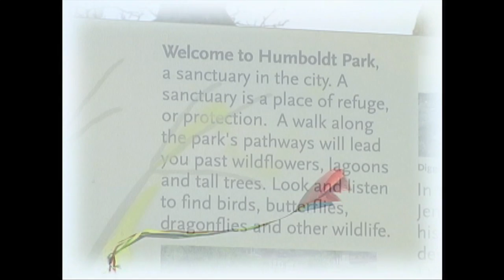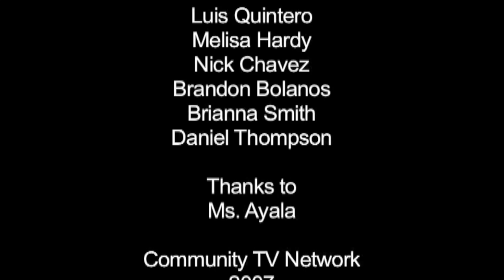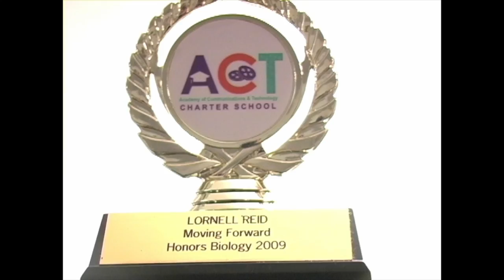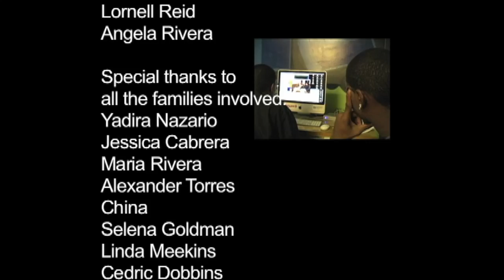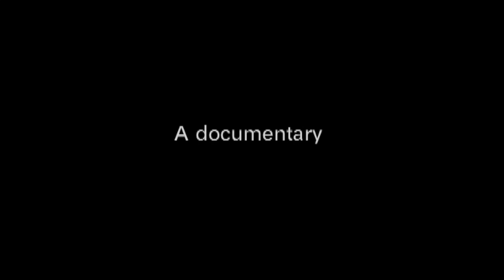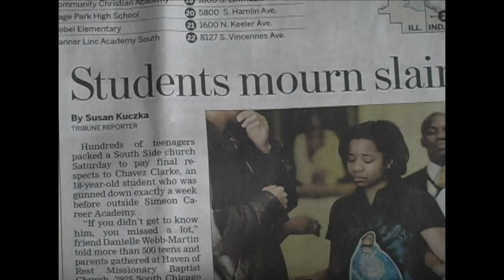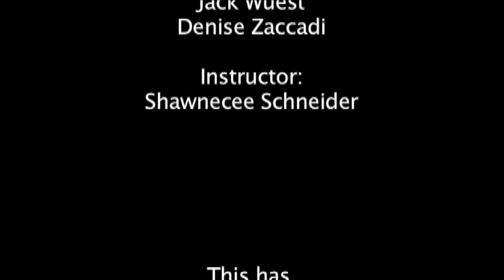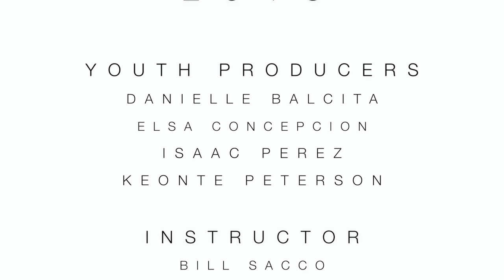Hard Cover Ep. 652|| Flashback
This episode is a throwback to older shows made by CTVN students throughout the years.